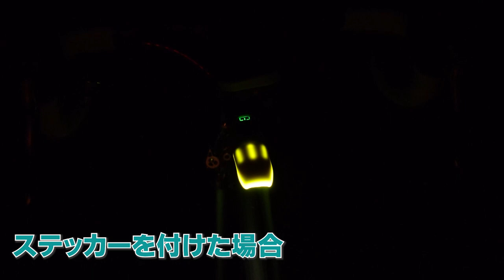人気のオルカノに新色が登場して性能もアップしてます！なんとこの色も！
人気の防眩カバーのオルカノに新色が登場して性能もアップしてます！おおお！なんとこの色も！

オルカノが購入できるページ

いつも使ってる消耗品リスト

◆使用機材
ビデオカメラ：
  SONY VLOGCAM ZV-1
  SONY Handycam HDR-CX680
  Insta 360 ONE R
  GoPro7 Silver
一眼レフ： NIKON
一眼用マイク：RODE
ピンマイク：TASCAM
三脚：
  SLIK F163
  JBOY ゴリラポッド
PC： 自作
　マザー：ASUS
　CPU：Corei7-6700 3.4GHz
　メモリー：16GB

ロードバイク：
  Bianchi Intenso
　ホイール： Ultegra、MAVIC R-SYS
　クリートペダル： Ultegra
　ブレーキ： Ultegra
　コンポーネント： Ultegra + Claris